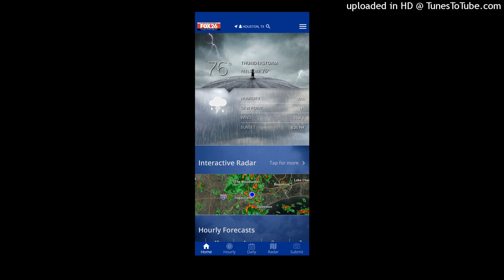EXPENSIVE COOL DOWN CANT GET OUTSIDE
Man that was very expensive to get to cooler weather it's 76 degrees feeling like 76 and I can't even go outside because of dam rain!! Would have loved to walk around the park before GSP but no I can't because it's going to be a dam washout.
ALL THIS DAM TIME SINCE I MOVED TO PADSPLIT HOME ACROSS FROM THE PARK COULDN'T EVEN ENJOY BECAUSE OF A DANGEROUS HEATWAVE EVER SINCE I BEEN HERE !! NOW IT'S ACTUALLY 76 AND I CANT EVEN GO OURS BECAUSE OF STIPD STORMS !